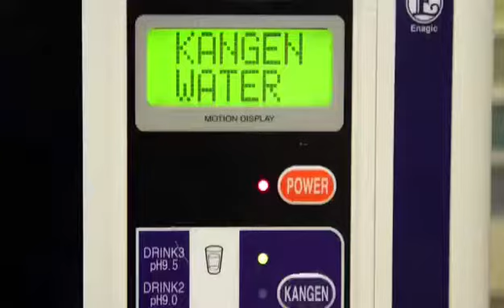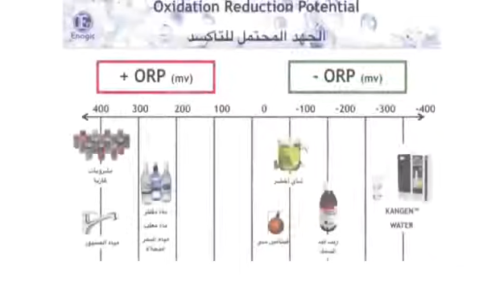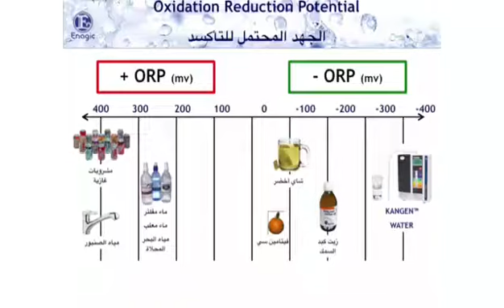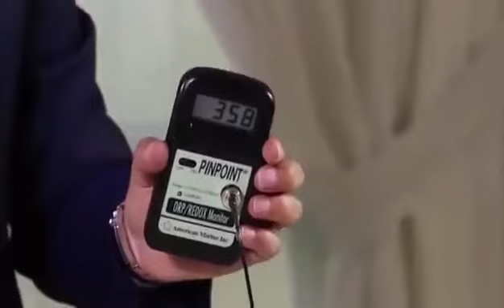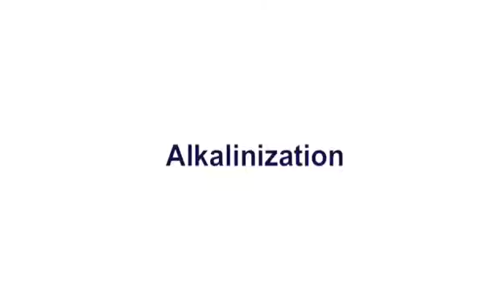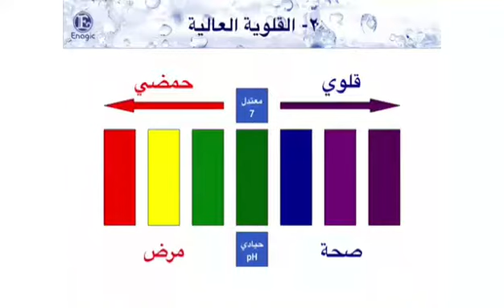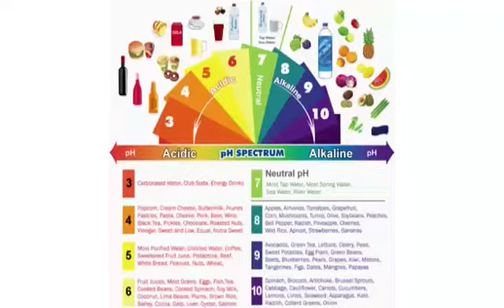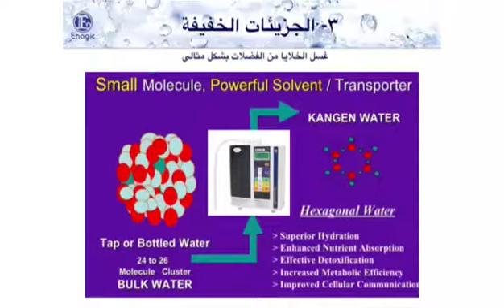كانجن المياه التجريبي باللغة العربية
العالم بأسره يكتشف قوة ®Kangen Water التي ستغير حياتكم للأبد

المياه هي المادة الأكثر أهمية في العالم

ومع ذلك، ليست كل المياه متشابهة

للحصول على معلومات حول شراء آلة، اتصل

Hemanth Kumar
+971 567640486